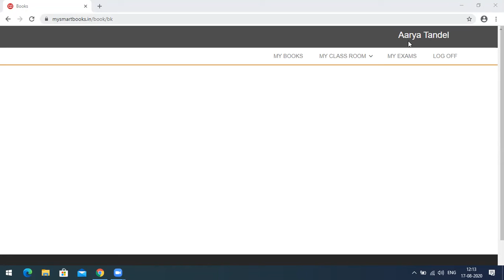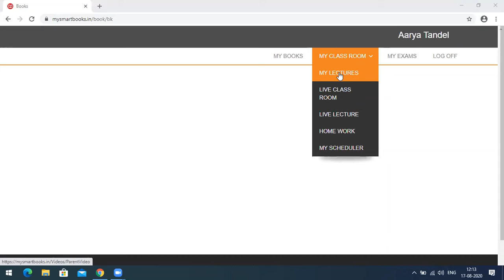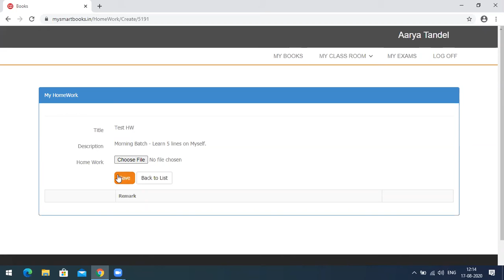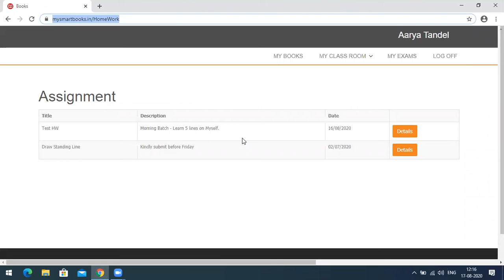E LEARNING 17AUGUST 2020 NURSERY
ADMISSION OPEN